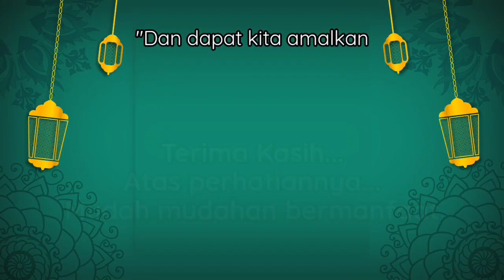Guru Ahmad Haries | Pengajian selasa malam rabu ba'da magrib, 23 Januari 2024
Mudah mudahan jadi amal ibadah kita dan bisa mengerjakan dan mengamalkannya, dengan pertolongan Allah.SWT.